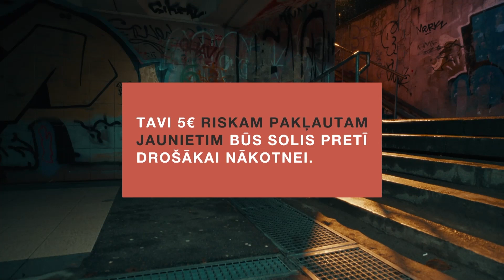Kolektīvs Draudzība - Stop That Train | DodPieci 2023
🖐️ DodPieci studijā viesojas muzikālā apvienība „Kolektīvs Draudzība” !